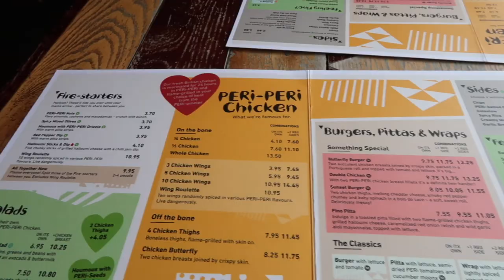Drone footage Fail... | Sophie Owen | Vlog 10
Hello my Lovelies! In this weeks Vlog is an accumulation of a couple of days I spent with Tom ft. a bad attempt at using a drone... I Really hope you enjoy this video and please don’t forget to like and Subscribe to my channel for more videos !